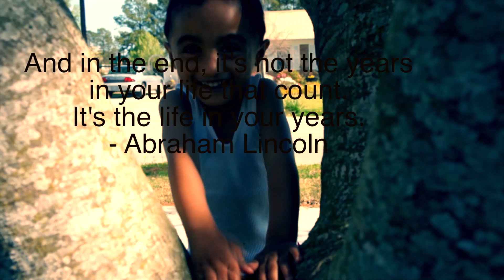ROYAL AND IMANI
Life is an opportunity, benefit from it. Life is beauty, admire it. Life is bliss, taste it. Life is a dream, realize it. Life is a challenge, meet it. Life is a duty, complete it. Life is a game, play it. Life is a promise, fulfill it. Life is sorrow, overcome it. Life is a song, sing it. Life is a struggle, accept it. Life is a tragedy, confront it. Life is an adventure, dare it. Life is luck, make it. Life is too precious, do not destroy it. Life is life, fight for it.
- Mother Theresa